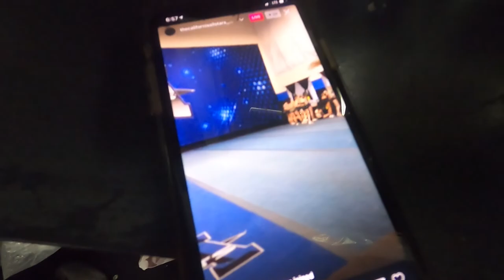VIXEN VLOG: 2021 SILVER WORLD CHAMPS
The California Allstars Vixens, 2021 XS Senior 6 Silver World Champions.